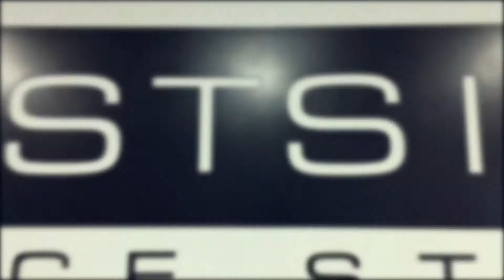Undecided by Chris brown | Tank Bautista Choreography